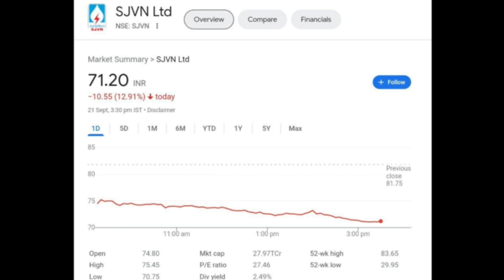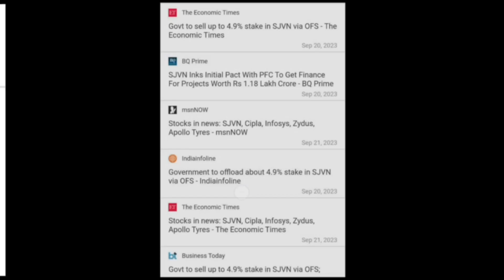SJVN Share Latest News | SJVN Share Price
Topic Covered:
sjvn ltd share price
sjvn share dividend 2022
sjvn share future
sjvn share mukul agrawal
sjvn share news,sjvn share price bse
sjvn share price nse